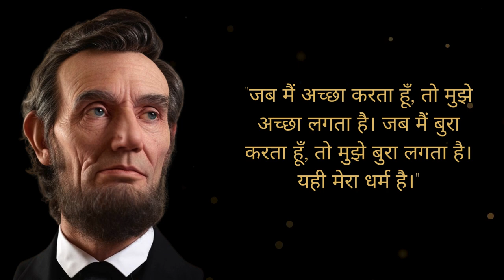कल के लिए कुछ भी मत छोड़ो | Abraham Lincoln | Motivational Quotes | Motivational Video